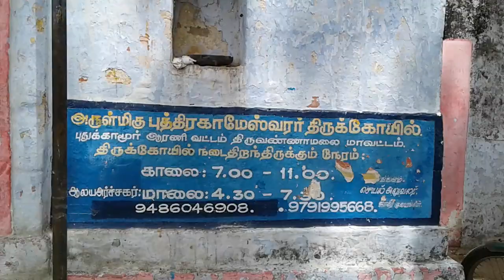ஆரணி புத்திர காமேட்டீஷ்வரர் ஆலயம் //Puthrakameshtiswarar - Arani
இந்தத் தலத்தில், மூலவர் புத்திர காமேட்டீஸ்வரர், உற்ஸவர் சோமாஸ்கந்தர், அம்பாளின் திருப்பெயர் பெரியநாயகி. இங்கே கருவறையில் படமெடுத்தாடும் ஒன்பது தலை நாகம் குடையாகப் பிடித்திருக்க அதன் அடியில் சிவபெருமான் லிங்க ரூபத்தில் திருக்காட்சி அளிக்கிறார். இங்கே பெருமானுக்கு பெüர்ணமிகளில் சிறப்பு பூஜைகள் நடைபெறுகின்றன.
தசரத சக்கரவர்த்தி தனது வாழ்நாளுக்குப் பிறகு தனது குடிமக்களைக் கவனிக்க குழந்தை இல்லாததால் கோபமடைந்தார். அவரது குடும்ப குரு (குல குரு) வசிதாவின் ஆலோசனையின்படி, அவர் இந்த இடத்திற்கு வந்து, சிவலிங்கத்தை நிறுவி, இறைவனை வணங்கி வெகுமதியாக மகரிஷி ரிஷ்யஸ்ருங்கரின் தலைமையில் புத்திரகாமேஷி யாகத்தை நடத்தினார்